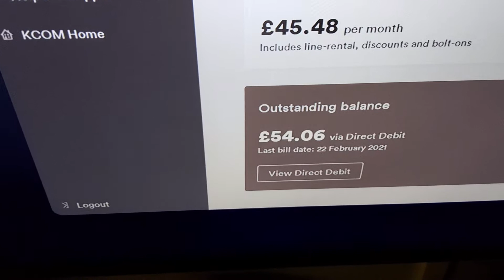BYE BYE KCOM. IT'S OVER AT LAST.